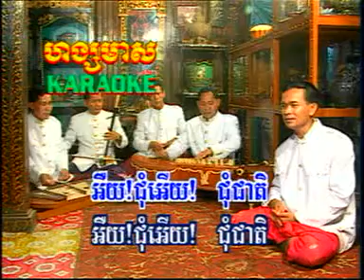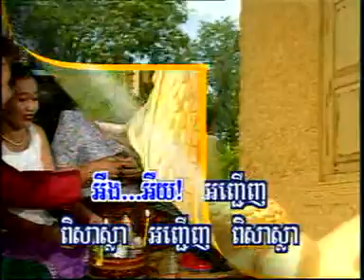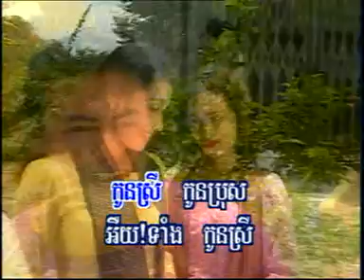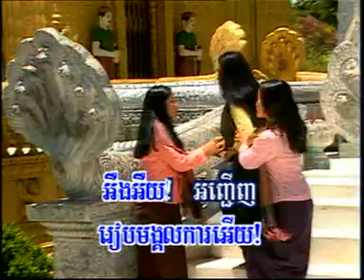ជុំជាតិ Chum Cheat